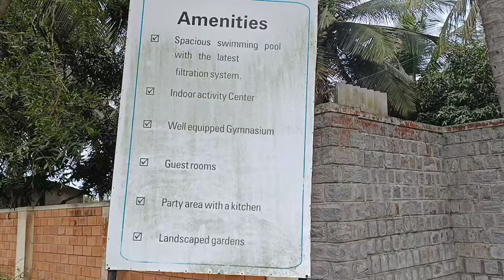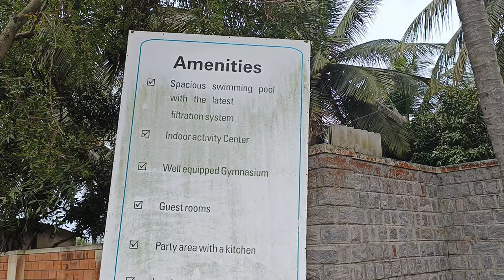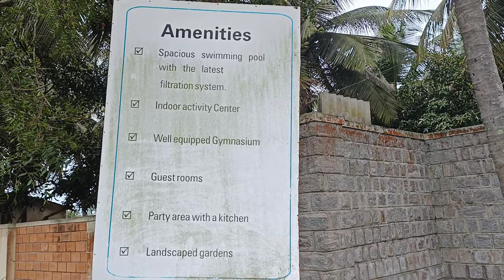Green Gross a Feeling of natural nature layout